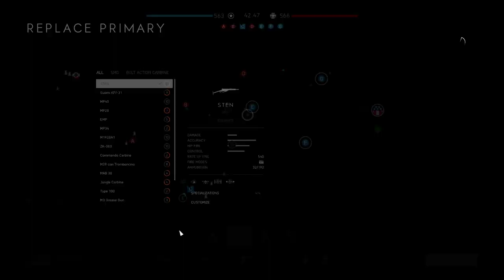Battlefield V 2024 02 24 10and6